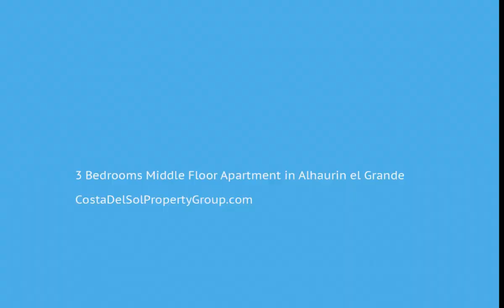3 Bedrooms Middle Floor Apartment in Alhaurin el Grande, Costa Del Sol FOR SALE &euro; 127,000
3 Bedrooms Middle Floor Apartment in Alhaurin el Grande, FOR SALE &euro; 127,000
Bank Repossession with 100% financing available! Apartment with lift in Alhaurín el Grande.

The property measures about 100m² and has 3 bedrooms, 2 bathrooms, fitted kitchen, fitted wardrobes, and balconies.
Lift;Fitted Wardrobes;Near Transport;Double Glazing
Town